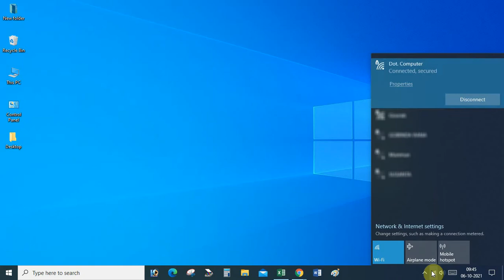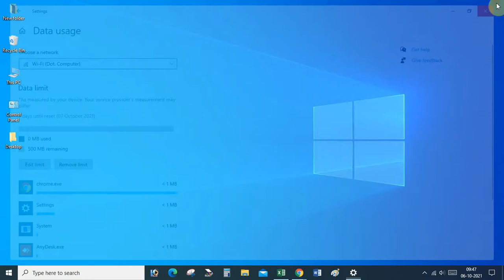How to Manage Internet Data Usage in Windows 10 | Control Background Data Usages | Dot.Computer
Windows 10, you've been able to use the "Data Usage" settings to track your network consumption to prevent going over your data plan when using a limited internet connection.
For users on an internet plan with limited bandwidth, or using mobile data, setting how much data you want to use on your PC is a brilliant way to reduce data usage. Let's say your internet plan's data bandwidth is capped at 20GB, and you don't want your PC to use more than 2GB per week. So you can set a weekly data limit of 2GB on your computer. That way, you are in total control of your PC's data consumption.

Before you set a data limit, having your PC's connection set to metered (check method #1 above) could further help reduce data usage. Watch this video to the end and learn how to set a data limit on your Windows 10 computer.